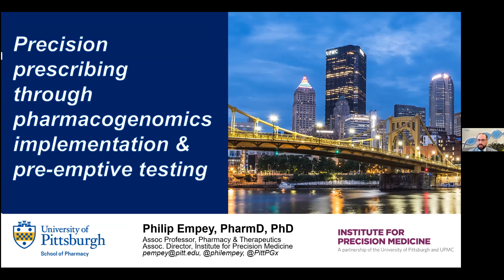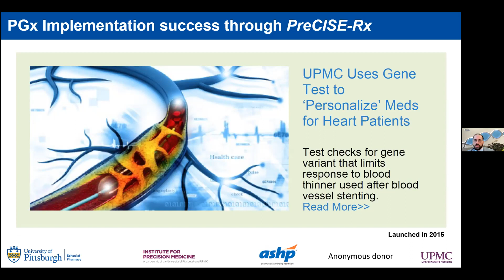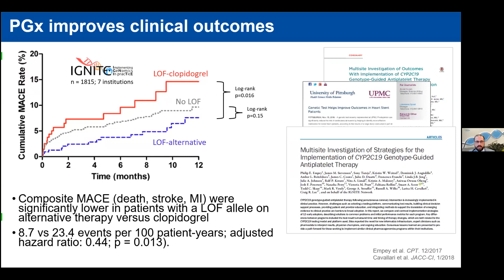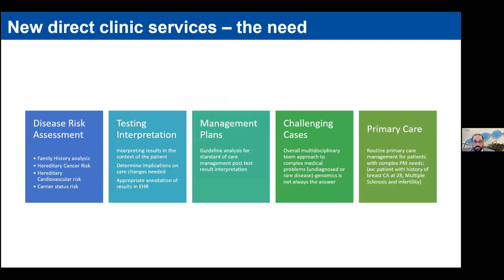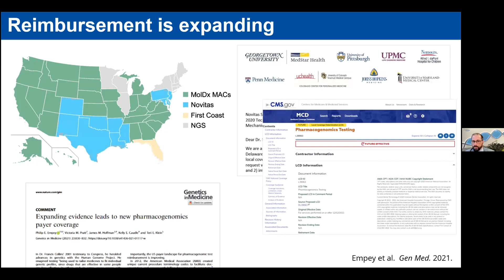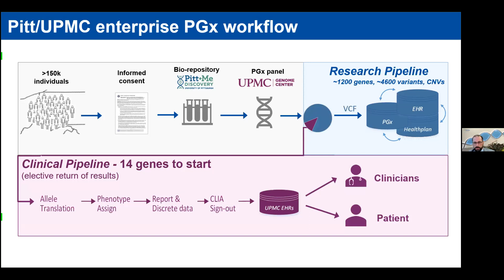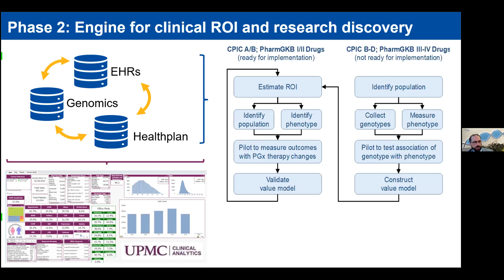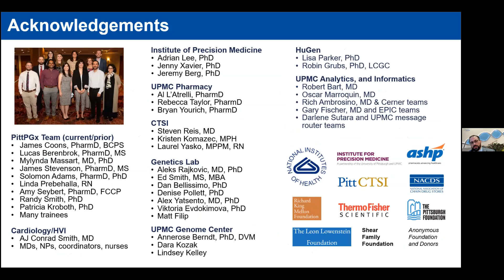IPM Speaker Series - January 2022 - Philip E. Empey, PharmD, PhD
The Institute for Precision Medicine hosts a monthly lecture series to highlight advances in Precision Medicine research and in Personalized Care – not only within Pitt and UPMC, but across the United States.

In the first lecture of 2022, Dr. Philip E. Empey discuses his work in implementing Pharmacogenomics in the context of the Pittsburgh healthcare ecosystem.  Dr. Empey's talk is entitled "Precision Prescribing through Pharmacogenomics
Implementation and Pre-Emptive Testing."

Increasingly, it is understood that how a person metabolizes or responds to certain medications can be predicted based on their genetics. This nascent field, called pharmacogenomics (PGx), promises more personalized prescribing through a simple blood or saliva test. Over 300 FDA-approved medications currently have PGx information in their labeling, and consensus guidelines are available to tailor prescribing.  Concordantly, new coverage polices has extended payer reimbursement to guide the prescribing of more than fifty 50 commonly-prescribed medications.

In this first installment of the 2022 IPM Speaker Series, Dr. Philip Empey will describe the advances in Precision Medicine led by PGx and the Pittsburgh Pharmacogenomics (PittPGx) team.  Dr. Empey will explain not only how his team has accelerated the use of PGx in the clinic, but also the future of PGx as an integral part of patient care.  Basic research, clinical implementation, and education programs will all be discussed.

The Center’s premier initiative is a large population study that is inviting more than 150,000 participants, with more than 8,000 enrolled so far, to join a new institutional biobank called Pitt+Me Discovery.  Subjects will undergo preemptive PGx testing using a contemporary genotyping panel capable of screening 4,600 genetic markers in nearly 1,200 genes that often impact the response to medication. Results are stored for research and electively returned to participants, and their UPMC electronic health record is annotated. As part of that effort, Dr. Empey and his team also leads the implementation of clinical decision support in PGx.

The Center builds on the PGx success of the PittPGx team in deploying clinical services and education. In 2015, the University was among the first institutions in the country to implement PGx testing through our PreCISE-Rx (Pharmacogenomics-guided Care to Improve the Safety and Effectiveness of Medications) program. PreCISE-Rx showed that variation in drug metabolism is common in real-world populations, that individualizing antiplatelet therapy in cardiac stent patients reduces major adverse cardiac events. PreCISE-Rx demonstrated unequivocally that genotype-guided prescribing is cost effective, and this success has led to expanded clinical services in the UPMC Primary Care Precision Medicine clinic. In parallel, our education program, Test2Learn teaches practitioners and health sciences students to use genomic data in real-world settings through an innovative instructional pedagogy interface. Learners can go through testing themselves and work with their own data to attain relevant learning outcomes, both online and in-person education.  Recent grant funding from the R. K. Mellon Foundation to IPM and from NHGRI are supporting the expansion of Test2Learn, as whole genome sequencing and new competency-based education modules are currently in development.